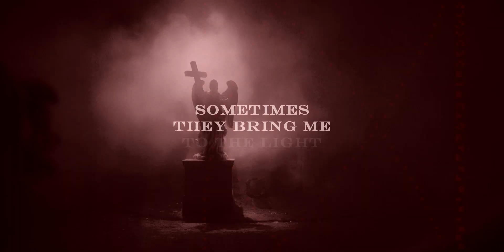Beelzebub & Gabriel • I found a meaning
"I just found something that mattered more to me than choosing sides"

Series: Good Omens (season 2)
Characters: Archangel Gabriel and Lord Beelzebub (Ineffable Bureaucracy)
Song: "Night Crawling" Miley Cyrus ft. Billy Idol